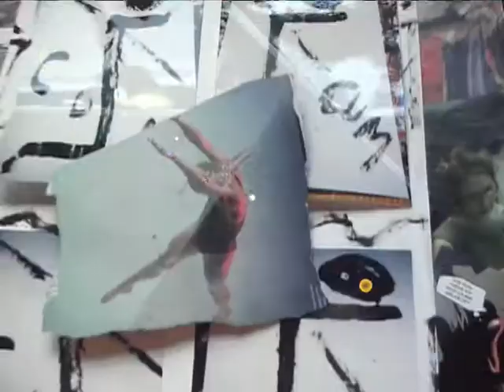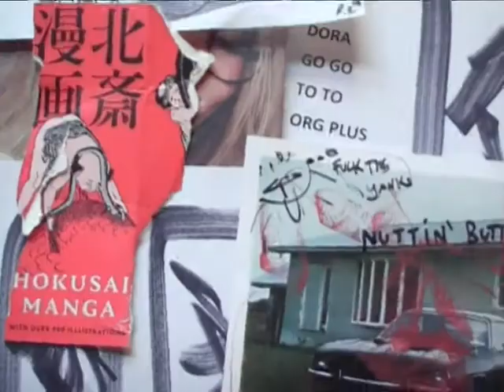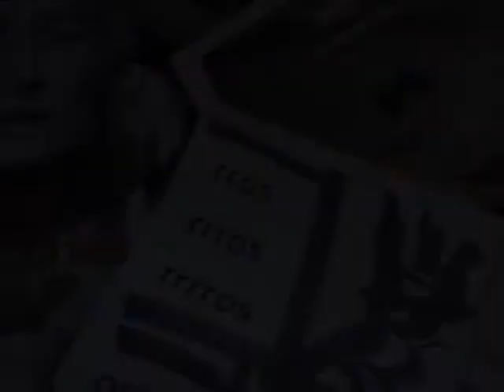aorgon33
see how the things develop. if there is a run. a flow. a circulation. all what
happens must be controled.